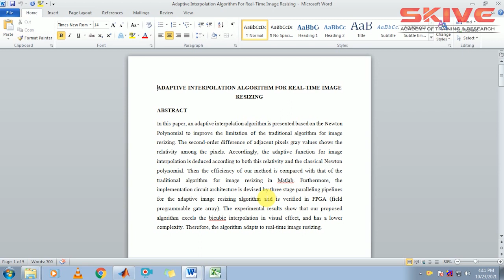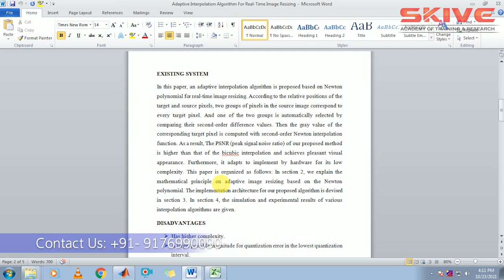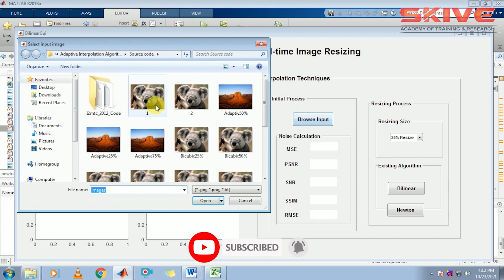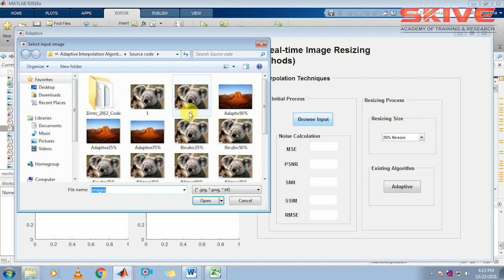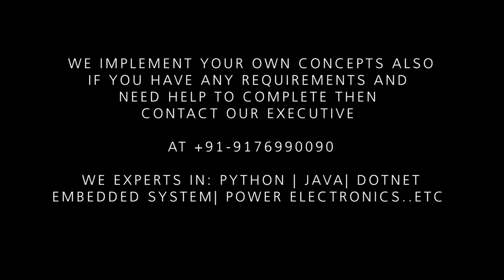Adaptive Interpolation Algorithm For Real time Image Resizing